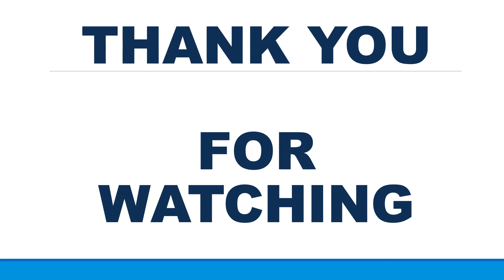ASUS ROG Zephyrus S17 GX703HS-XB99 Notebook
ASUS ROG Zephyrus S17 Specifications